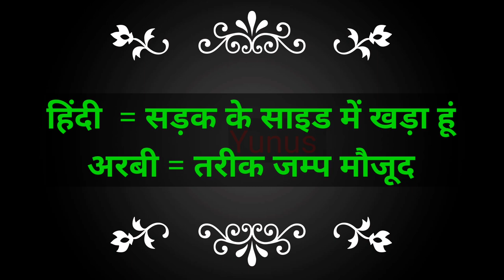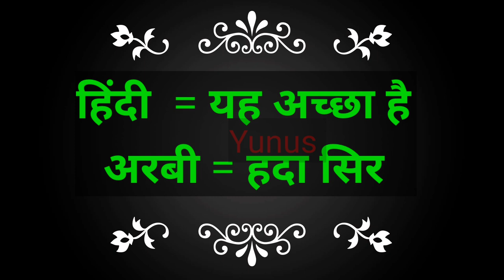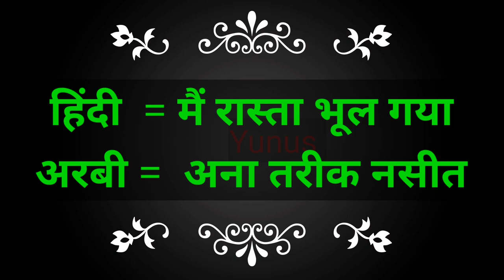Arbi bolna sikhe | arbi bhasha sikhne ka tarika | hindi to arabi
how to speak arabic in saudi arabia
how to learn arabic in kuwait
kuwait arabic speaking class
how to learn arabic language in kuwait
speak arabic
kuwait arabic speaking course
how to speak in kuwaiti
how to learn kuwait arabic language
how to learn arabic language
arabic language
kuwait arabic class
speak kuwaiti arabic
arbi bhasha
arabi bhasha
saudi bhasha
arabi
arabi bhasha sikhane ka tarika
arbi vasha
arbi bhasha kaise sikhe
arabi bhasha ki video
kuwait arbi bhasha kaise bole,arabi basha
arabi bhasha kaise sikhe
arabi bhasha bolane ka tarika
arabi bhasha sikhane hindi se
bhasha
arbi bhasha shikkha
kuwait ki arbi bhasha
kuwait arbi bhasha class
saudi mein arabi bhasha kaise boli jaati hai
saudi arabia ki bhasha
arbi bhasha shikkha bangla
arabic
learn kuwaiti arabic
kuwaiti arabic
arabi to hindi
hindi to arbic
hindi tu arabi
hindi to arabic language
arabic to hindi learning
arabic to hindi speaking
hindi to arbi class
hindi se arabi basha kaise bole
how to speak arabic in kuwait
hindi to urdu arabic
hindi to arabic video
hindi to arabic learning
how to learn arabic to hindi
Yunus Class
अरबी भाषा
अरबी भाषा कैसे सीखी जाती है
अरबी भाषा सीखने के तरीका
अरबी भाषा बोलने का तरीका
अरबी सीखने का आसान तरीका
अरबी सीखने का सबसे आसान तरीका क्या है
अरबी सीखने का सबसे तेज़ तरीका क्या है
अरबी बोलने का तरीका